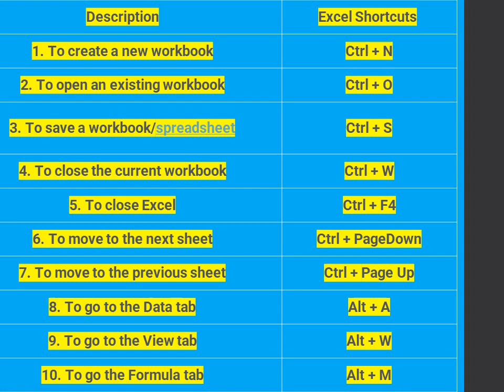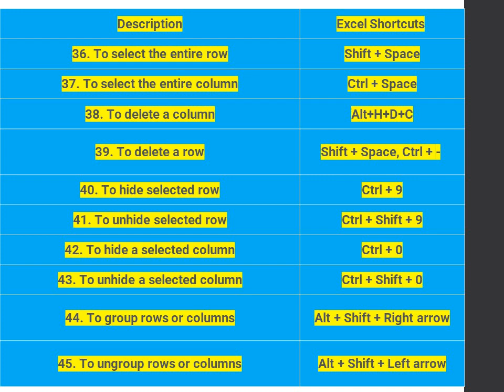Excel Shortcut keys || Important Excel Shortcut Keys